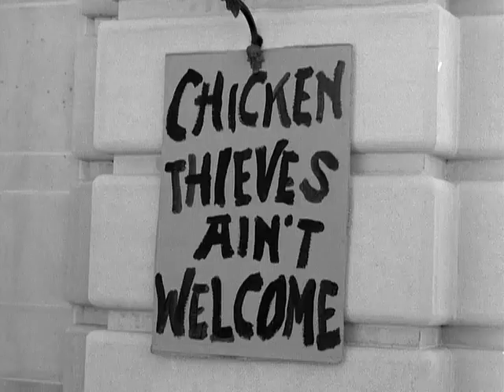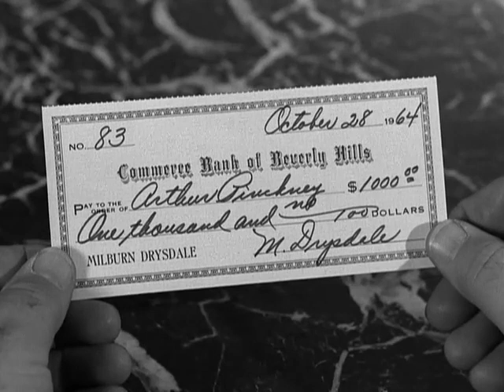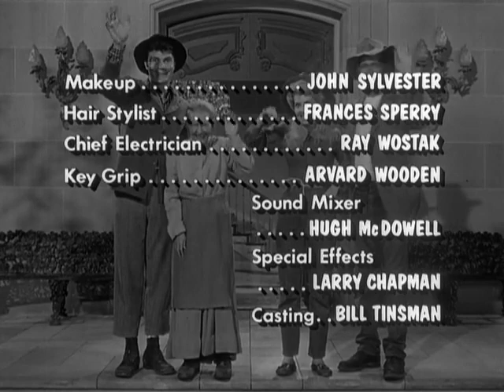0312 The Boarder Stays